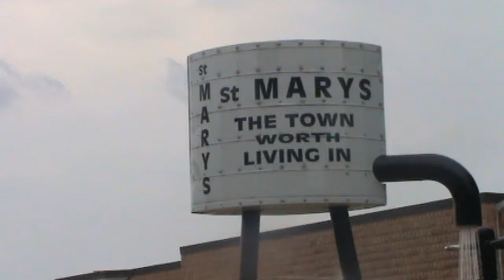Patrick being Random Part 2 with Marcel